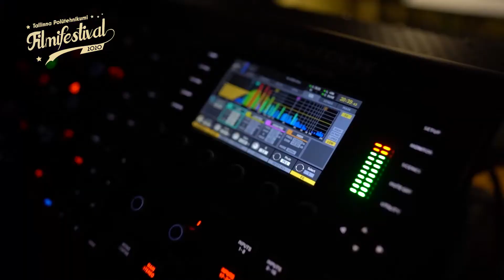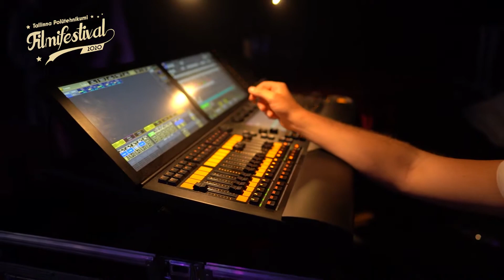Tallinna Polütehnikumi filmifestival 2020 toimus esmakordselt Stuudio 3 telestuudios!